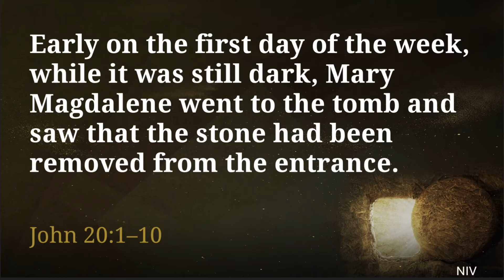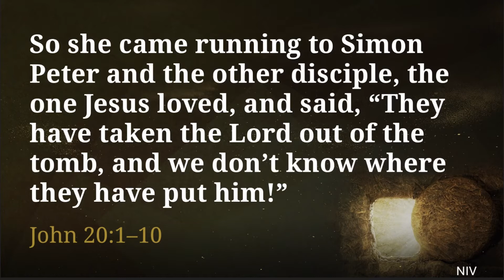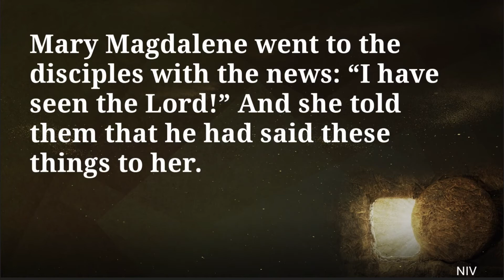Message - 4/12/2020 (Easter Sunday)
Pastor Sam Mountain